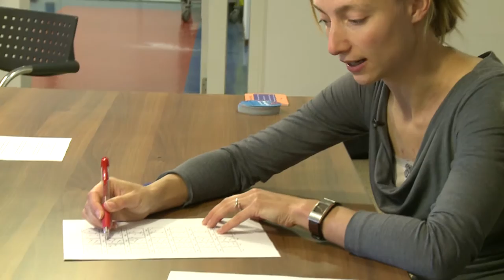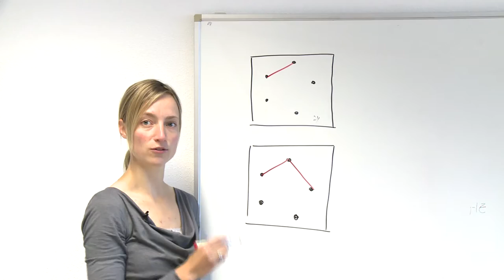Onderzoek naar geheugen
Een hoog cholesterol, overgewicht, hoge bloeddruk en roken zijn bekende risicofactoren voor hart- en vaatziekten. Maar zijn ze ook een risico voor de werking van onze hersenen? Ja, zegt internist-nefroloog in opleiding Hanneke Joosten van het UMCG. En dat blijkt al vrij jong. Joosten deed epidemiologisch onderzoek in data van 3778 deelnemers van PREVEND, het langlopende Groningse bevolkingsonderzoek naar nierfalen en publiceerde in het gezaghebbende wetenschappelijke tijdschrift Stroke.